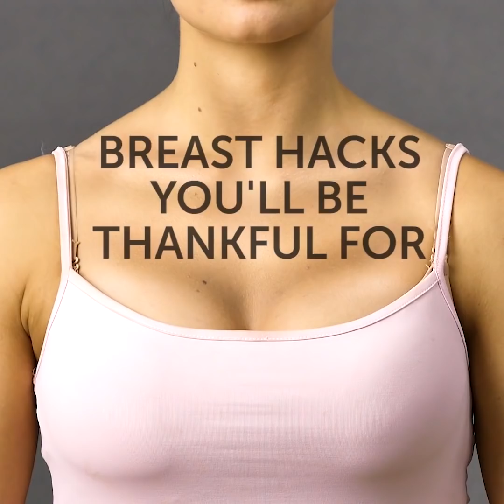45 CRAZY SMART LIFE HACKS FOR WOMEN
LIFEHACKS THAT WILL CHANGE YOUR LIFE

We made a collection of amazing and genius underwear lifehacks that will make your life much easier. You may reuse your bra as a mask, transform old panties into sports bra! Sounds crazy? Want a new fancy top? Don’t buy a new one, we will teach you how to make it without spending tons of money!
The following hacks and tips will also help you to make your home more organized, you will get an extra space and will stop the mess in your home.
Our awesome beauty hacks will help you to renew your mascara and make lip scrub by your hands. The recipe of DIY sugaring paste will save you a fortune.
Moreover, we have a list of unexpected use of common things such as condoms, coffee beans, and tampons. Have you ever cleaned your shoes with the help of nail file or coffee beans? Or can you imagine using condoms for makeup or to open a jar? Watch the following video and try it!
Also, we in our video we have a lot of lifehacks with the things that you can borrow from your boyfriend to make face primer, dry shampoo and more.
Who says that women can’t do home repair jobs? We have a collection of uncommon solutions to common problems. After watching this video, you will use a drill like a pro while repairing your house, you will find out the unusual way to use balloons and a glue gun. Even such girly things as lipstick and elastic hair band may be incredibly useful while working around the house. Your new skills will impress the men around you! :)
Look through the list and pick out your favorites or you may just want to use them all!

TIMESTAMP:
00:18 Underwear hacks
01:55 Women’s repair secrets
02:33 Drill hacks
05:50 Breast hacks
06:40 DIY Fancy top
09:00 Homemade deodorant
14:00 Condom unusual use